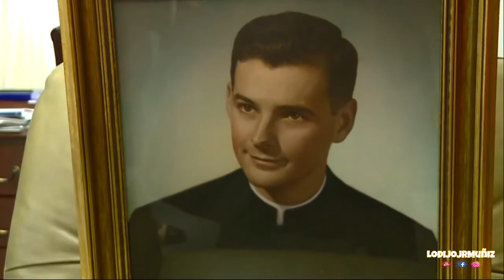GOLPEADA POR EL ESCANDALO LA IGLESIA CATOLICA ACUSAN A THEODORE MCCARRICK